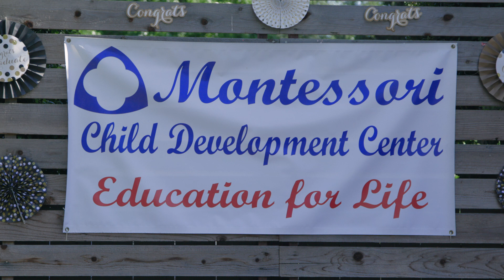MCDC Testimonials 2023